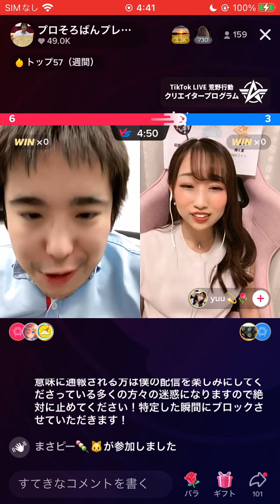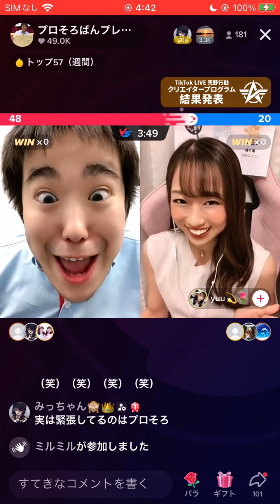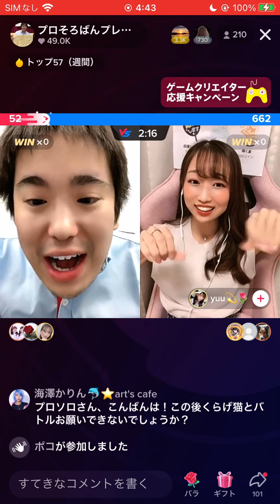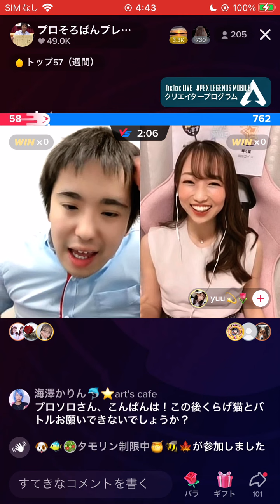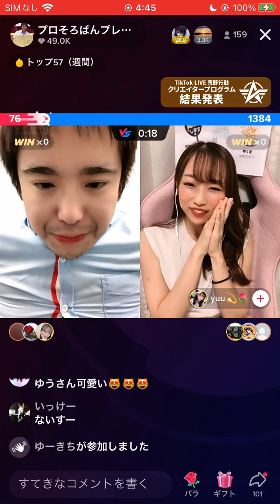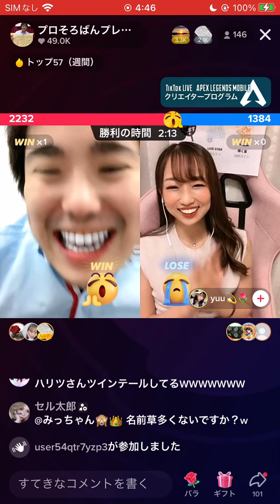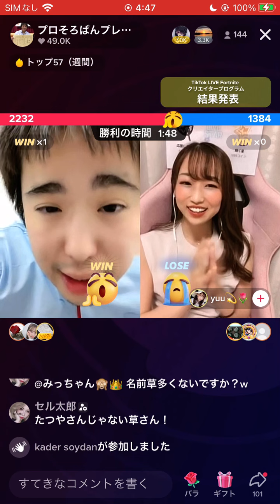yuuに勝ちました！